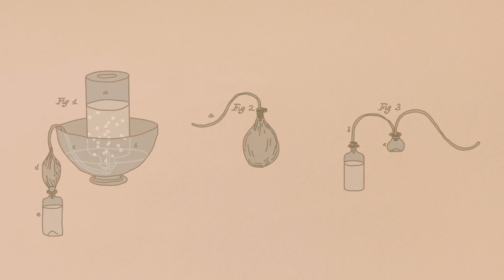Fizzy Water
An animation drawn from episode 217 of Distillations podcast, Fizzy Water